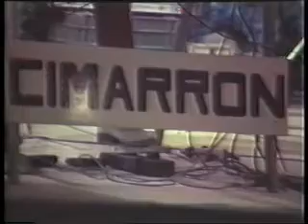Cimarron su actuacion 2 parte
Actuación del Grupo Cimarrón en el añlo 1983